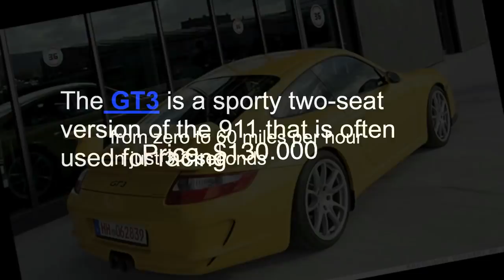Porsche 911 GT3 Fires | Porsche recalls GT3 to fix the Engine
Latest news we got Porsche 911 GT3 get fires, this company, Porsche now recalls GT3, one of their fastest cars for Fire risk. They recalls the GT3 to fix an engine fault that could cause a fire.

News we got on 21 February 2014
Video information :
Title : Porsche 911 GT3 Fires | Porsche recalls GT3 to fix the Engine